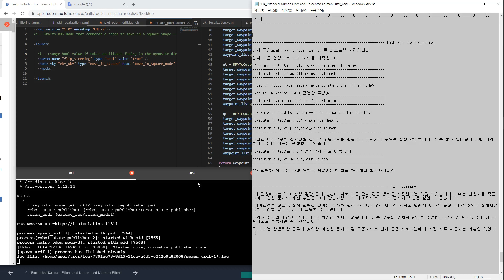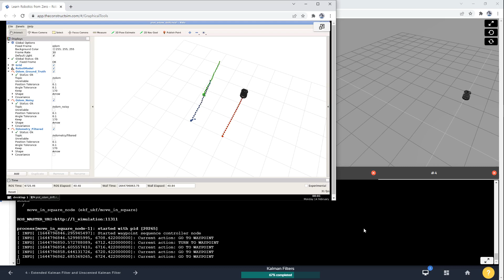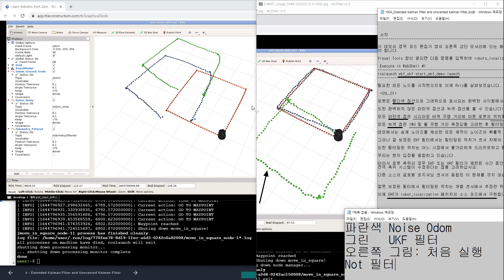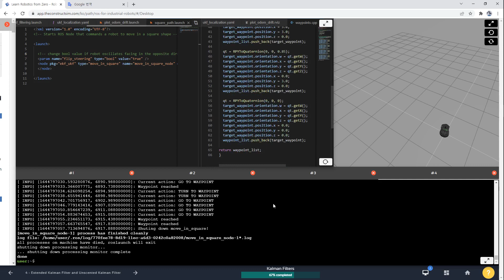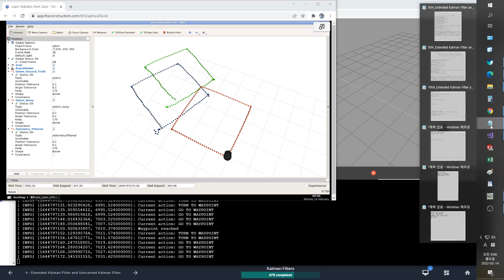UKF filter robots localization 004 LAST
The Construct 에서 칼만 필터 연습 중입니다.